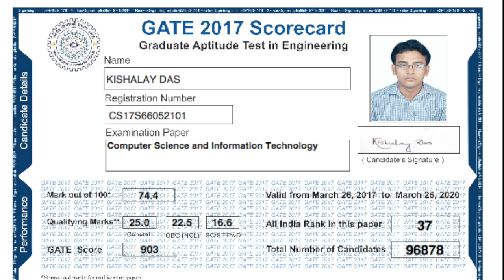03 How to solve previous year GATE papers